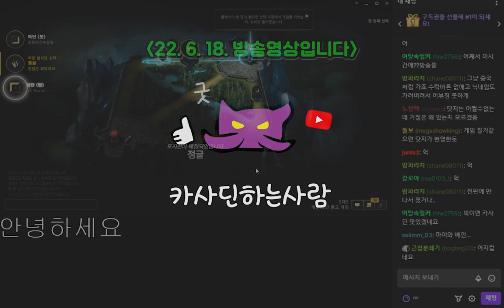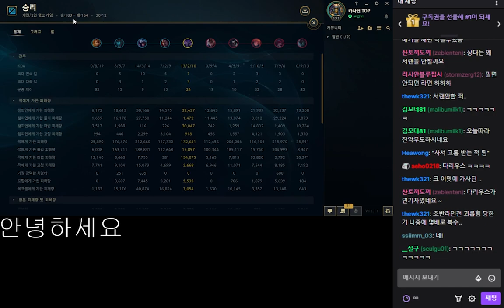사실 카사딘이라는 게 미국에서 유래된 거거든요